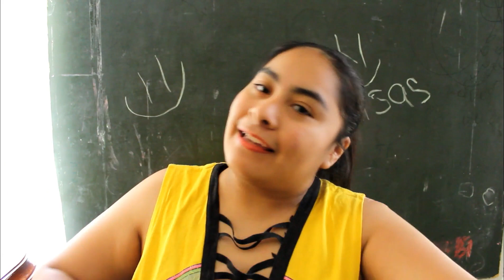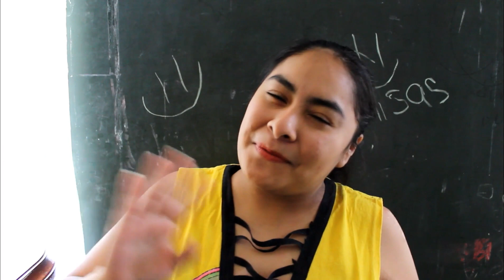COMO HACER DESAYUNO CON SALCHICHAS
Hola bienvenidos aun ¡nuevo vídeo!, yo soy Patsy y el día de hoy les traigo mucha diversión como siempre, me encanta estar con ustedes durante toda la semana y disfruto de compartirles nuevas recetas, tips de maquillajes, manualidades y no saben cómo me divierto haciendo retos locos.